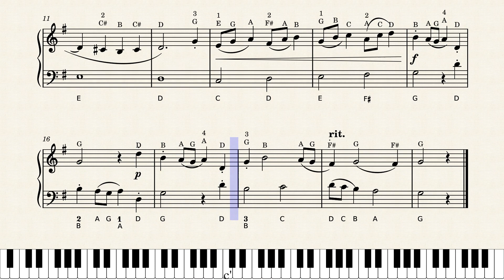Almost a Canon – Johann Joseph Fux by Johann Joseph Fux(1660-1741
For the exam students.